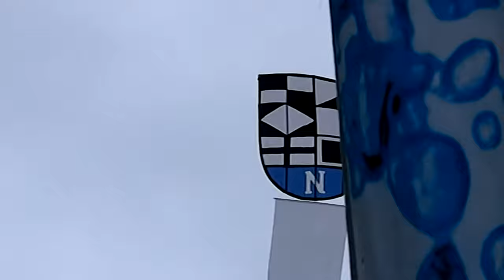Aitvarai Nidoje. Neringos miesto aitvaras. 2